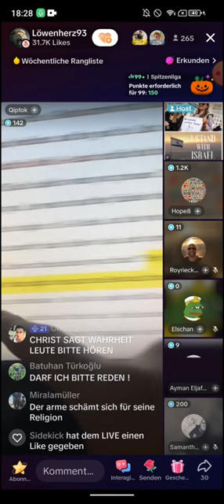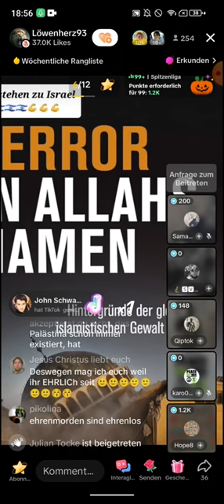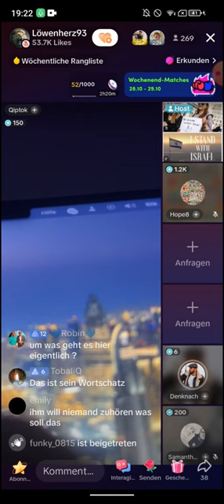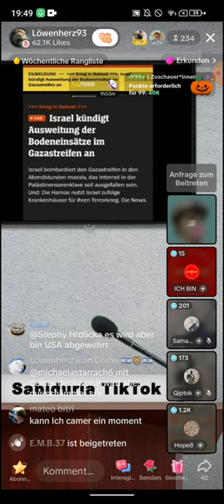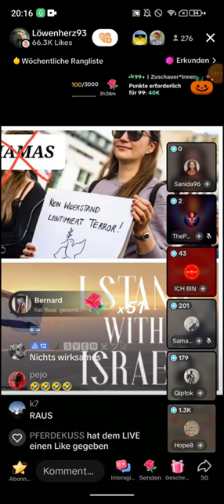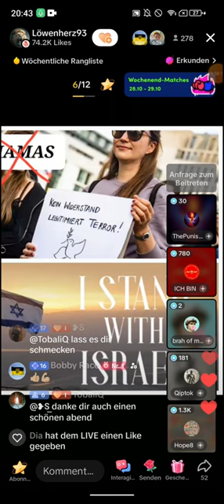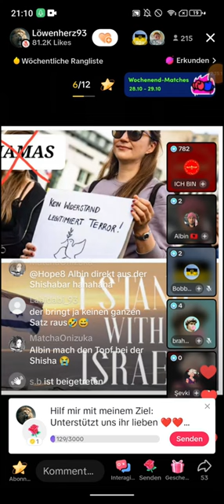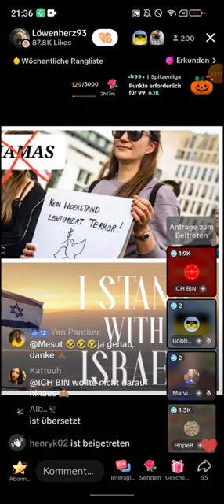LÖWENHERZ93❗❗ 27.10 | Natürlich unterstützen wir Israel | Flexabrenyah | Palästin Israel Konflikt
LÖWENHERZ93❗❗ 27.10 | Natürlich unterstützen wir Israel | Denknach | Palästin Israel Konflikt